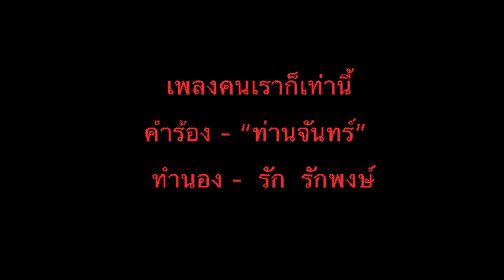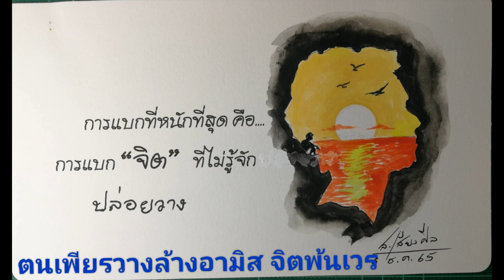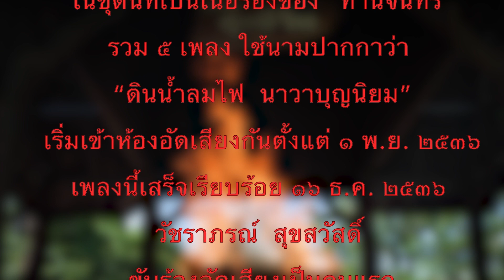MV คนเราก็เท่านี้ กิตติมา ภาพ มีประวัติท้าย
เพลงคนเราก็เท่านี้
คำร้อง - “ท่านจันทร์”
 ทำนอง -  รัก  รักพงษ์

คืนเหงาคนเดียวเปลี่ยวใจใดเปรียบ
เย็นยะเยืยบเงียบสงบสลบไสล
มีจิ้งหรีดกรีดเสียงสำเนียงไพร
แล้วน้อมใจตรองต่อ…..โอ้! มรณา
คนเอ๋ยคนเราก็เท่านี้
ไม่เห็นมีสิ่งใดน่าใฝ่หา
กินกามเกียรติเก่งโก้ในโลกา
คือมายาของชีวิตอนิจจัง
ซึ้งลวดลายลีลาในหล้าโลก
เศร้าโศกสุขสมอารมณ์หวัง
ชั่วครู่ชั่วคราวมิยาวยัง
จะจริงจังกับอะไรในชีวิต
ไม่เห็นมีสิ่งควรให้ชวนติด
กินกามเกียรติหากว่าใครแม้ได้คิด
ตนเพียรวางล้างอามิสจิตพ้นเวร

 แต่งทำนองเสร็จ ๕ พ.ค. ๒๕๓๖ จากบทกลอนที่ “ท่านจันทร์” แต่งไว้ ๓ บท
เมื่อใส่ทำนองเสร็จก็เติมเนื้อร้องบทสุดท้ายให้สมบูรณ์เป็นเพลง ๓๒ ห้องครบสามัญนิยม
เพลงนี้รวมเป็น ๑ ในอัลบั้มชุด “เก็บดอกหญ้ามาฝาก” ซึ่งเป็นชุดเดียวที่มีแต่เพลง
ซึ่งเป็นเนื้อร้อง ๑๒ เพลง ของคนอื่นทั้งหมด และเราแต่งทำนองทั้งหมด
ในชุดนี้ที่เป็นเนื้อร้องของ “ท่านจันทร์” รวม ๕ เพลง ใช้นามปากกาว่า “ดินน้ำลมไฟ  นาวาบุญนิยม”
เริ่มเข้าห้องอัดเสียงกันตั้งแต่ ๑ พ.ย. ๒๕๓๖
เพลงนี้เสร็จเรียบร้อย ๑๖ ธ.ค. ๒๕๓๖ วัชราภรณ์  สุขสวัสดิ์ ขับร้องอัดเสียงเป็นคนแรก
เสร็จ ๑ พ.ย. ๒๕๓๖